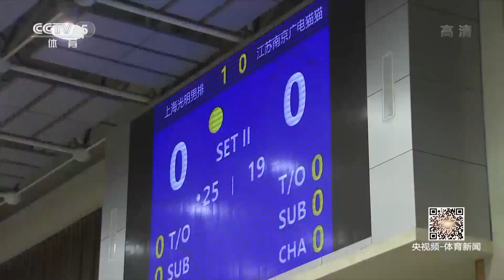中国男排超级联赛：上海、北京会师决赛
中国男排超级联赛昨晚（3月24日）结束半决赛的争夺。卫冕冠军上海队抵挡住了江苏队的顽强抵抗，有惊无险的以总比分3比0获胜晋级决赛。在另一场半决赛中，北京男排直落三局战胜浙江队，江川、刘力宾以及外援科瓦切维奇三人得分上双。这是央视体育频道CCTV5北京时间今天（3月25日）中午《体坛快讯》的报道。中国男排超级联赛